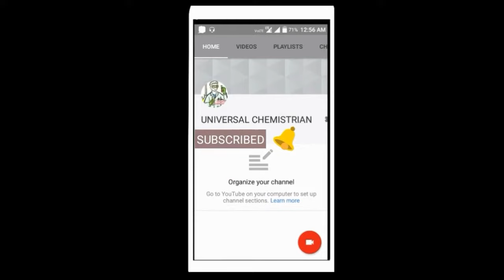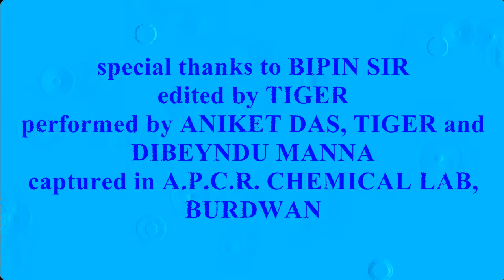gelatinous precipitate for ALUMINIUM | confirmatory test for ALUMINIUM \ UNIVERSAL CHEMISTRIAN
SORRY for being late, wait for our next season, this video is too short we know, but no more clips we have, we will upload new practical videos after august, 2018. hope you like this video, share and subscribe our channel, and the subscription is all free, just click the subscribe button and also the bell icon.

special thanks to BIPIN SIR and A.P.C.R. chemical lab, burdwan.